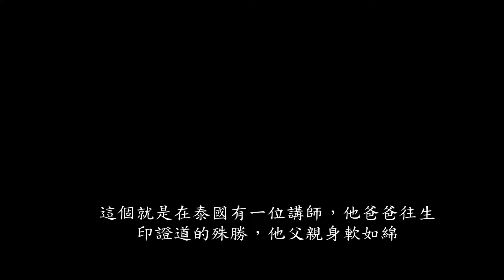道的殊勝 泰國道親的父親歸空身軟如綿(字幕)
一貫道
內容如下:
這個就是在泰國有一位講師，他爸爸往生印證道的殊勝，他父親身軟如綿，他把他爸爸從棺木請出來，拍攝一個影片我們道的殊勝，我們沒有求道一般人，那個老人家他已經歸空，他往生比往生前還更慈祥，一般不了解好像以為不尊重，其實他已經歸空回到理天，所以，我看我們求完道是非常的殊勝，那我們沒求道正常是幾個小時，兩~三個小時跟石頭
一樣硬硬的，是不可能這樣身軟如綿，是發臭腐爛，所以，你看到的殊勝就是這麼的神奇。